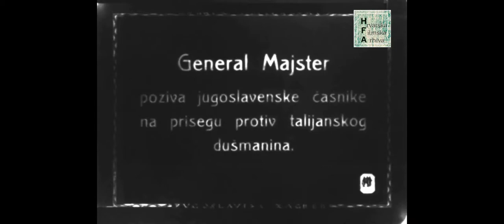General Maister(1919)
Isječak iz filma "Prijenos kostiju Zrinskog Frankopana u domovinu"

Redatelj: Josip Halla